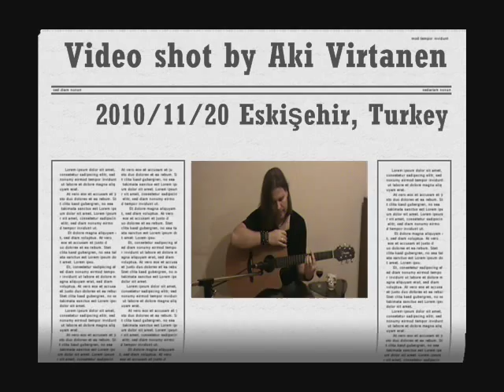Te Extraño (I miss You - 2010)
This flamenco instrumental song is originally featured on the 2009 album "Andalucian Dreams". This video, however, is a "studio live improvisation" and different from the version on the album.

Hope you enjoy this 2010 take...